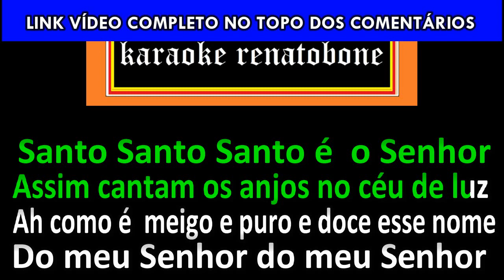ELE É SANTO karaoke amostra SHIRLEY CARVALHAES